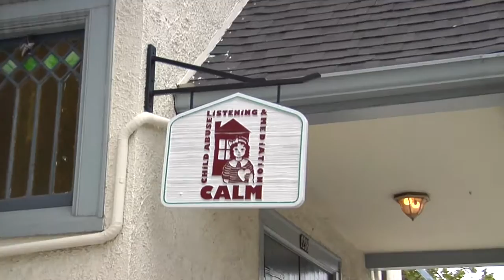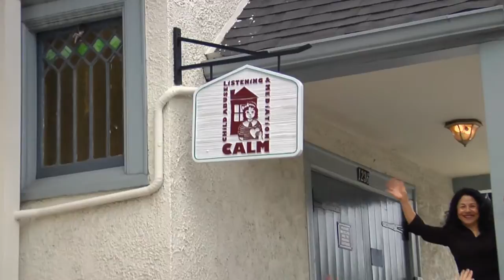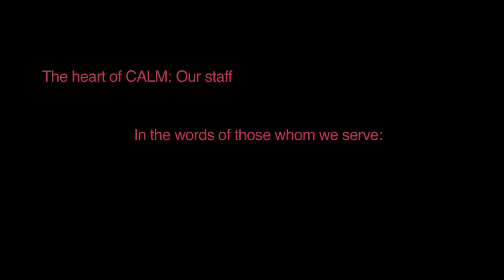The Heart of CALM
The staff of CALM, Child Abuse Listening & Mediation, in Santa Barbara, CA show us where the love is in the heart of CALM.  We did this as part of a fun team building exercise for the staff and thought it would be great to share.

The idea came greatly inspired from the Pink Gloves Dance video done by the Providence St. Vincent Medical Center in Portland, Oregon.

Produced by Jessica Adams, Ph.D., Director of Psychological Programs, CALM